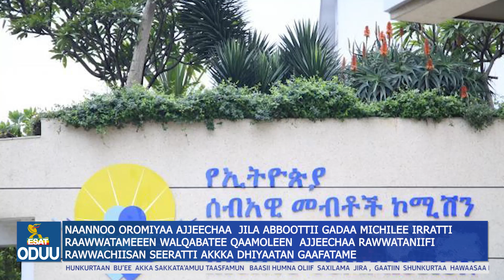Ethiopia -ESAT Oduu Afaan Oromoo Roobii Feb 2 2022